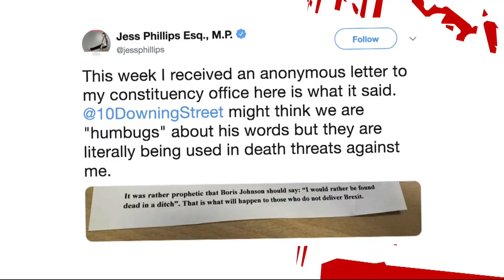Parliament 'reached a new low' | The Pledge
Greg Dyke says that Boris Johnson's dismissal of the safety concerns of women MPs "marked a new low".

Rachel Johnson agrees and attacked her brother for using "highly reprehensible" language and says the PM's remarks on the murdered MP, Jo Cox, were "particularly tasteless".

and download our apps